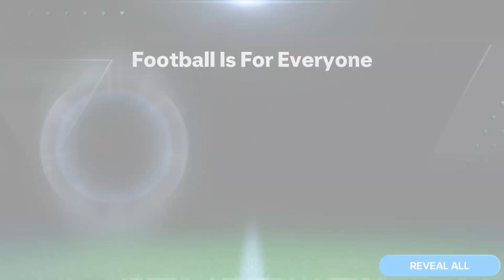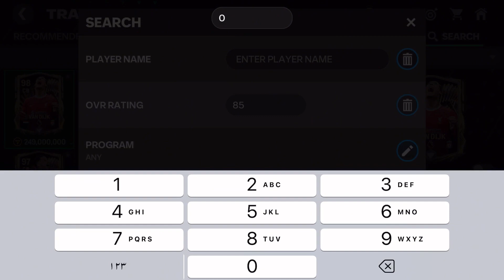Part 5 of trying to reach 100 OVR in EA FC MOBILE----- Made some good changes